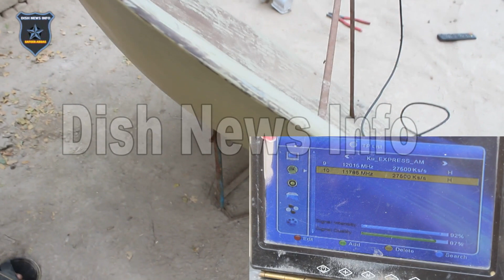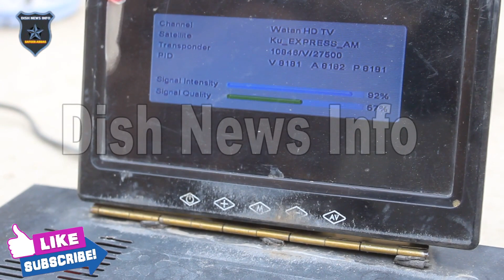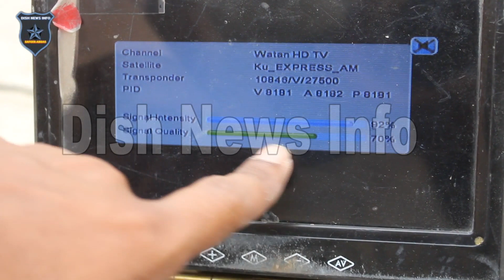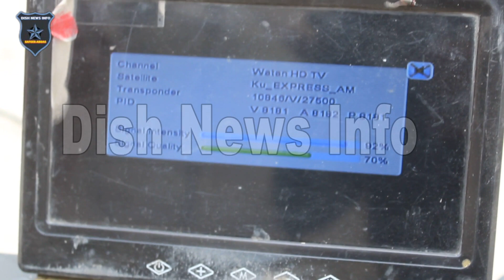How to set yahsat52,53E on 4fit dish_cinterLNB_watenHD